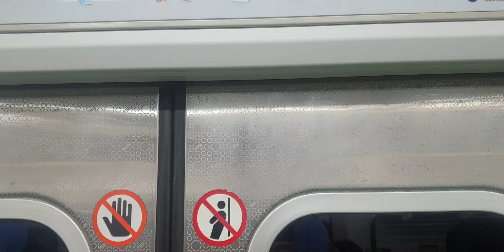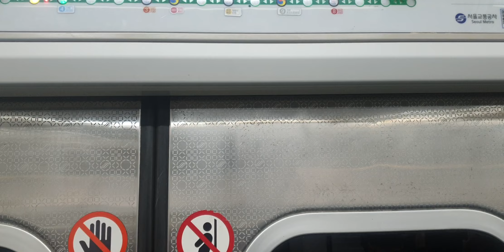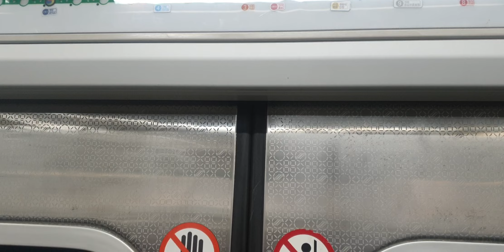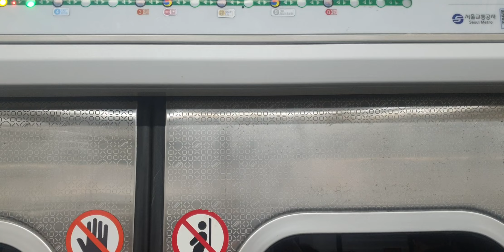서울교통공사 2호선 내선순환 열차 사당 ~서울대입구 주행